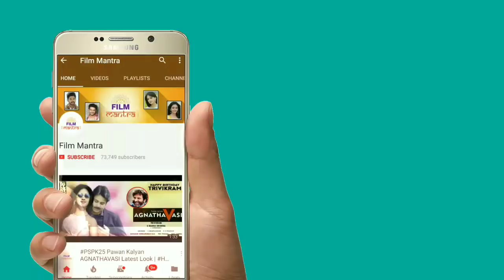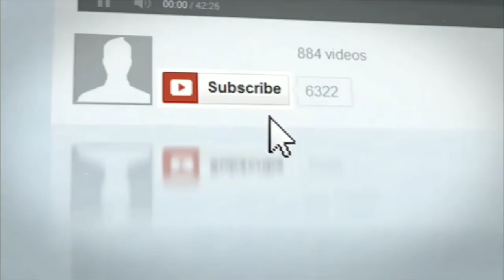చిరంజీవి సినిమా 60% షూటింగ్ కంప్లీట్ అయ్యాక ఆ టైంలోనే 50కోట్ల సినిమా ఎందుకు ఆగిపోయిందో తెలుసా?